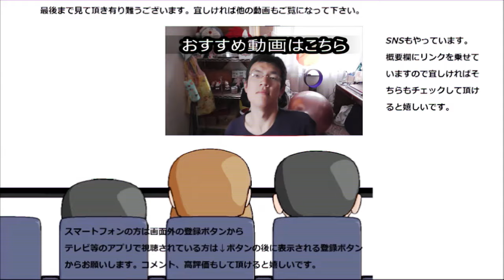ファミリーマート×ケンズカフェ テリーヌガトーショコラが濃厚すぎ！！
ファミリーマート×ケンズカフェ　テリーヌガトーショコラを食べてみました。このコラボに外れ無しの法則、今回も健在ですね～濃厚！！
贈り物は此方まで↓
〒153-0042